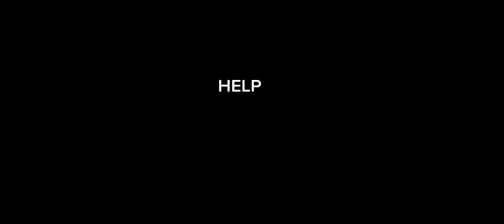Hello guys! Long time no see! Well I am doing a Q&a so comment!